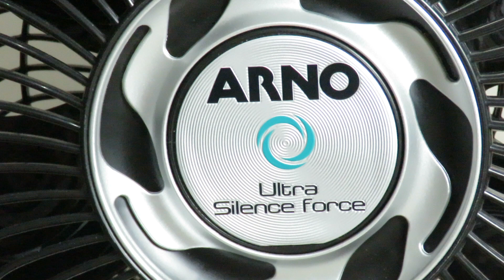Climatizador de ar evaporativo realmente funciona? Abaixa a temperatura ambiente? Vale a pena?